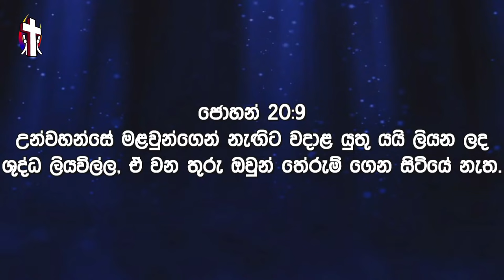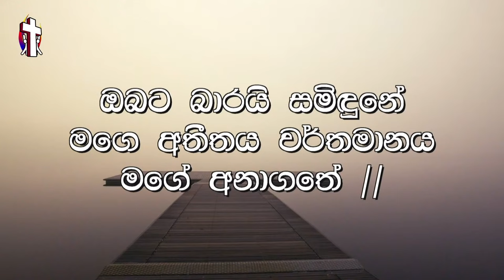2020.07.31 - අතීතයේ ජීවත් නොවන්න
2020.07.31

Do not live in the Past